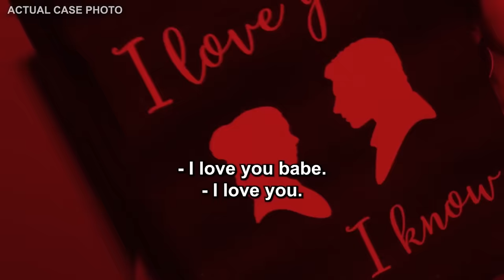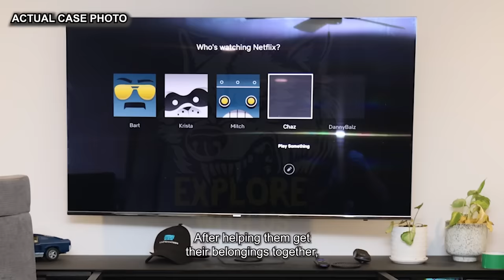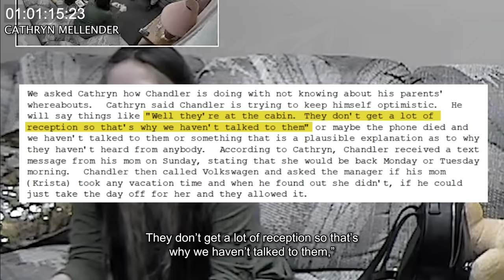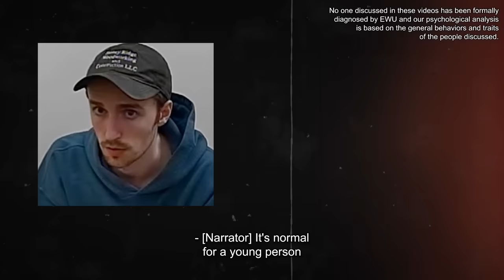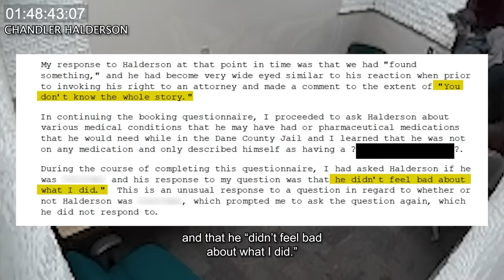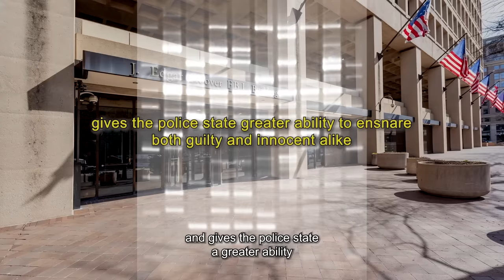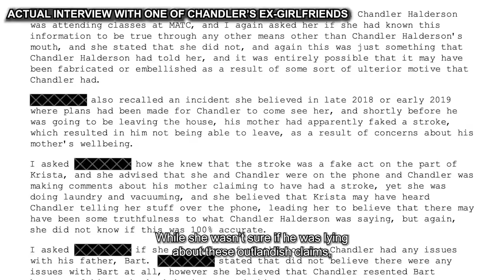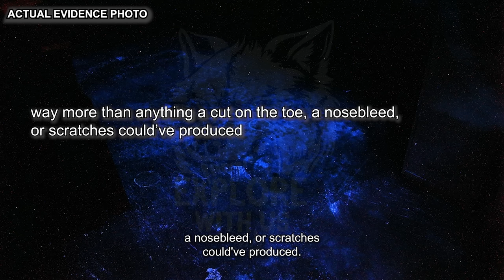Realizing She Spent The Weekend With A Killer & 2 Bodies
In today's true crime documentary, we're covering the case of Chandler Halderson.

Note for YouTube's review team, here is the context of the video: this is an educational documentary and authoritative news piece based on actual police documents and case files. Our team of psychology professionals analyze the interrogation footage from an educational perspective with a focus on psychology, red flags, and prevention. Our goal is to educate the public, inform our audience, and raise awareness.

Analysis team qualifications:
- Licensed Clinical Psychologist
- Licensed Professional Counselor
- Former Licensed Professional Counselor
- Licensed Attorney